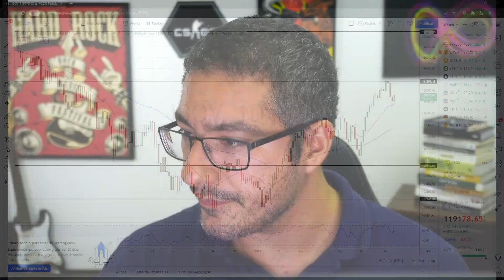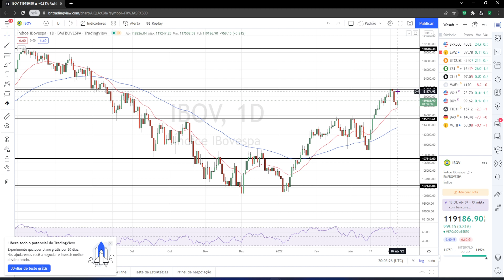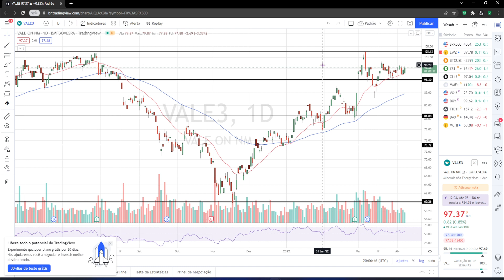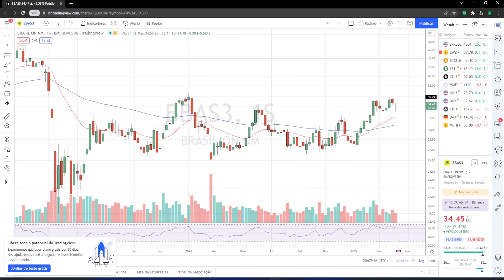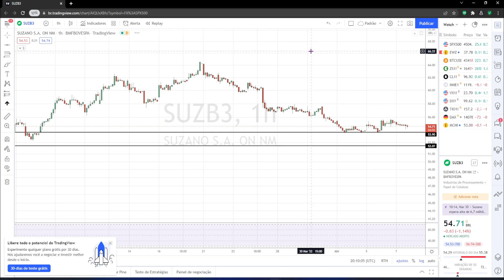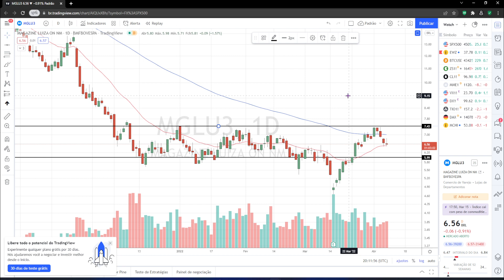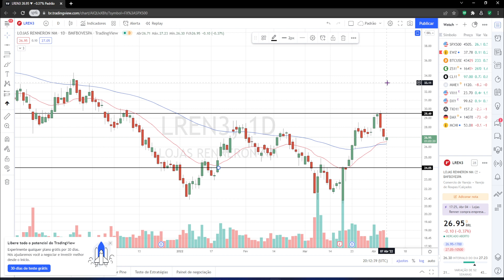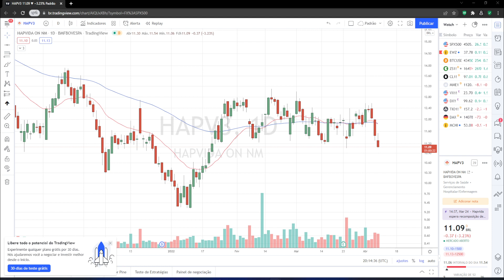Ibovespa se recupera após 2 pregões consecutivos de queda com apoio de Petrobras - 07/04/22